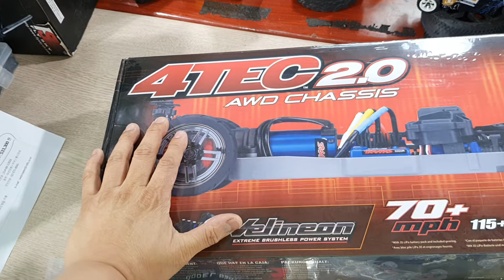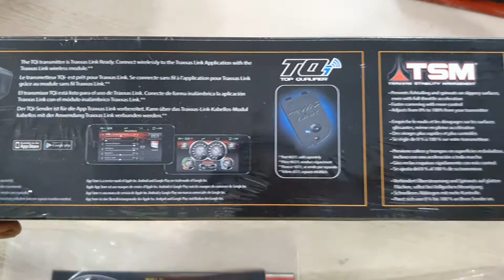2020-6월16일((☆8교시+알라검색:전동포택2.0+더블힛트싱크업글!!☆))알씨라이프!폰:010-5303-1297번